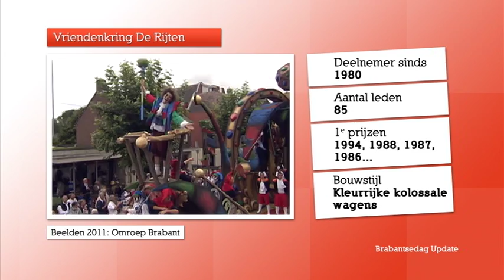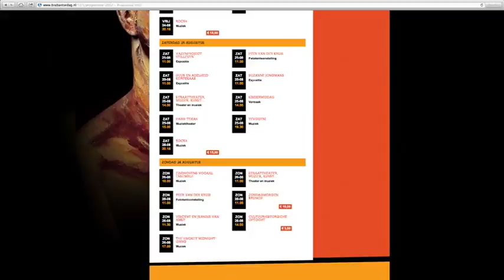Brabantsedag Update - aflevering 9 - 21-08-2012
In 'Brabantsedag Update' zie je dagelijks van maandag 13 t/m maandag 27 augustus álles over de Brabantsedag in Heeze.

Met in deze aflevering:
- Een terugblik op de literaire avond bij Galerie des Beaux Arts
- Een terugblik op Ralph Rousseau bij Restaurant Artist
- Een terugblik op Francis van Broekhuizen bij Café De Koffer
- Wagenbouwersgroep De Rijten
- De Brabantsedag agenda
- Stijn van Meerwijk over de posters van de Brabantsedag